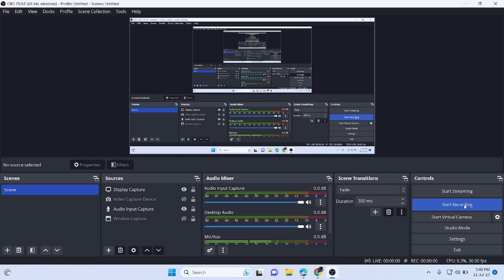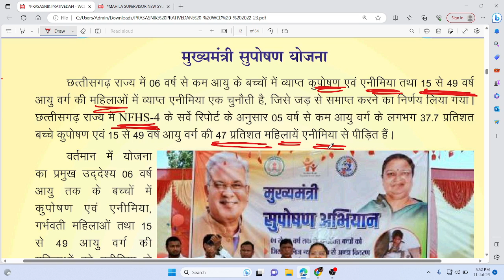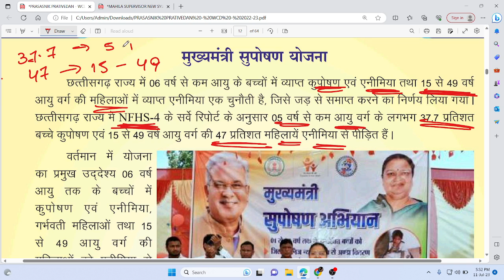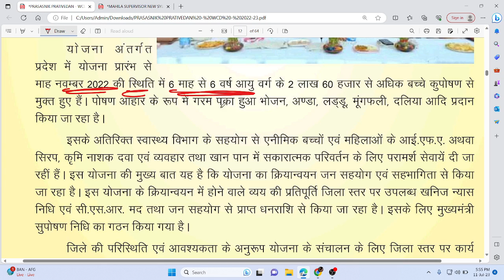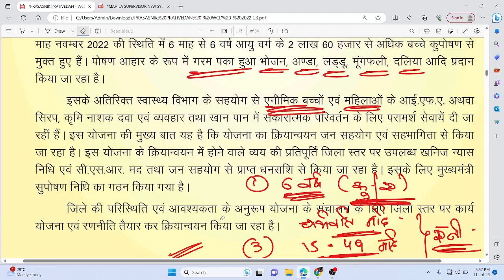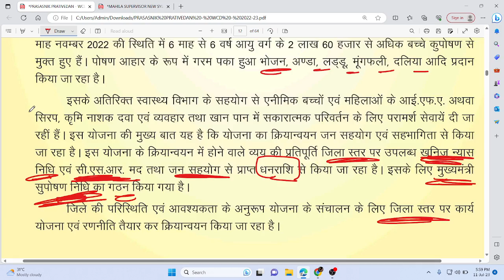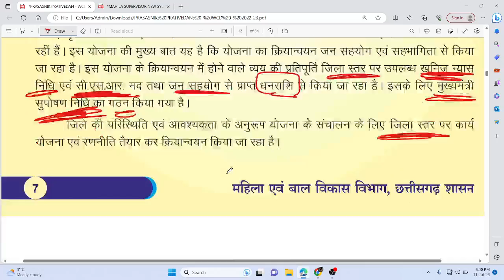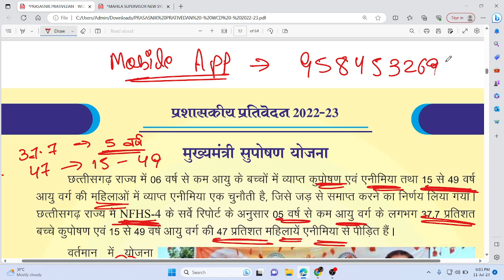🛑CG महिला सुपरवाइज़र भर्ती 🛑 || मुख्यमंत्री सुपोषण योजना || MUKHYAMANTRI SUPOSHAN YOJANA || TOPIC 6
✍️ MAHILA SUPERVISOR  के लिए  Batch Join करनें के लिए  Playstore से Optimistic Studies  Mobile App Download करे |